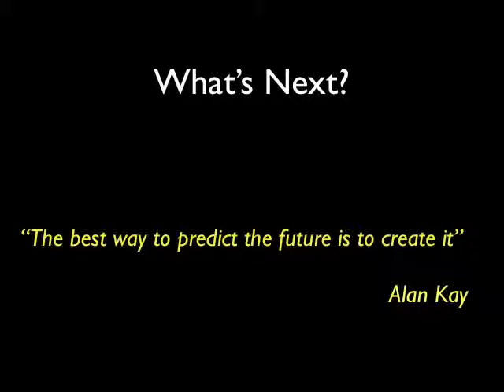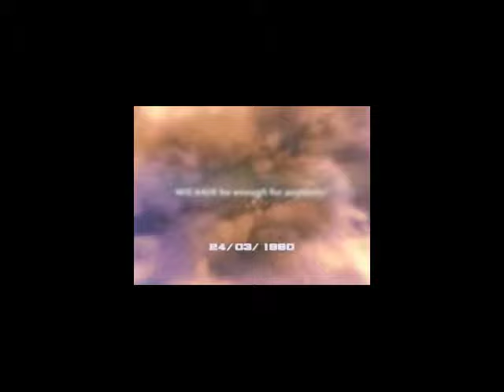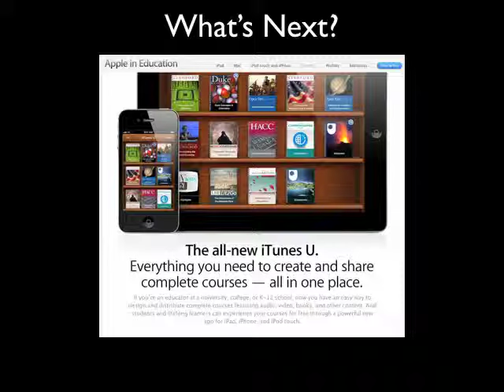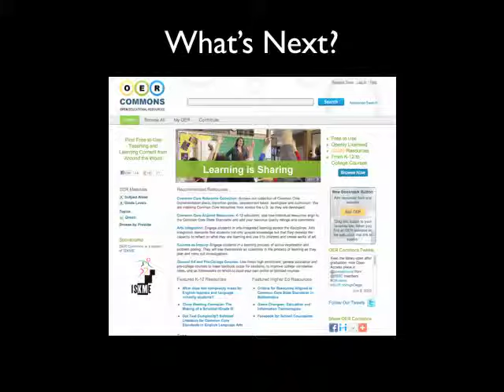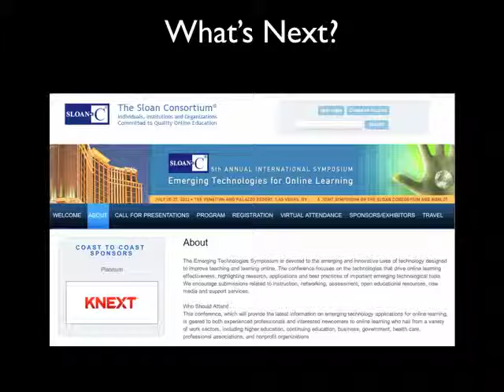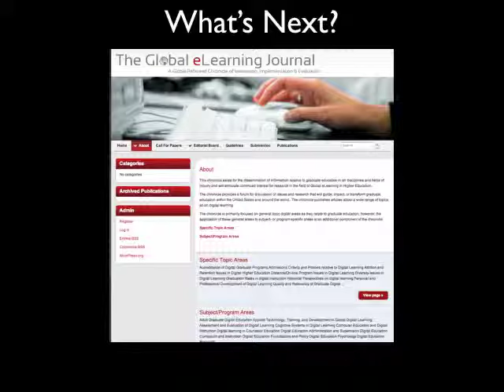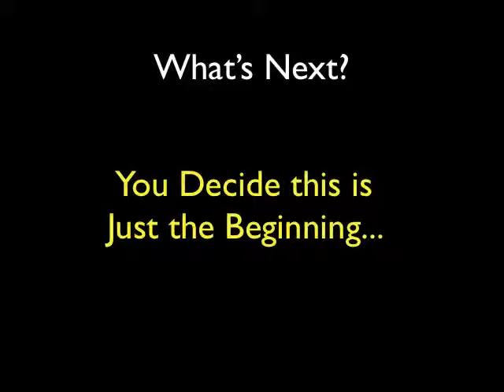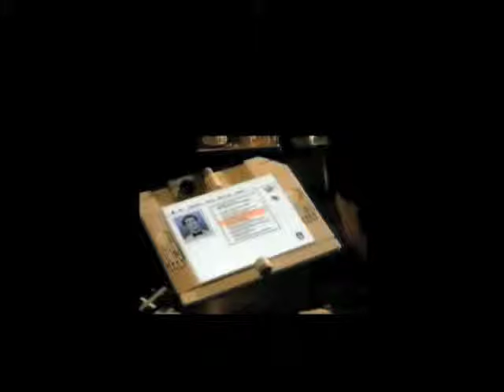EDUC 510 - Lecture 4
web 2.0 technologies